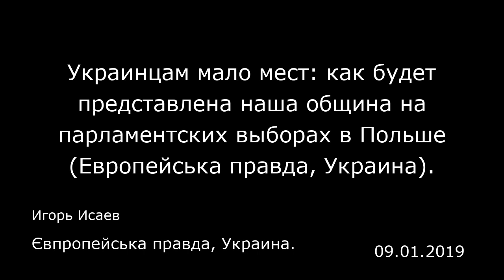Украинцам мало мест: как будет представлена наша община на парламентских выборах в Польше (Европейсь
Украинцам мало мест: как будет представлена наша община на парламентских выборах в Польше (Европейська правда, Украина).
Євпропейська правда, Украина.
Игорь Исаев
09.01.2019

В Польше выборы в сейм проводятся по «открытым спискам», то есть избиратель голосует не только за партию, но и за конкретного кандидата, представляющего эту партии в своем регионе. Согласно этому принципу депутатом не обязательно будет тот, кто занимает одно из ведущих мест в партийном списке — популярные кандидаты могут набрать больше голосов, чем те, кто зарегистрирован в списке несколькими ступеньками выше. Однако одержать победу, когда партия отправила тебя на «галерку» — задача довольно сложная. Но именно такие места достались украинцам.  Опытный государственник и депутат прошлой и позапрошлой (VI и VII) каденций сейма, политик украинского происхождения Мирон Сыч оказался на последнем, 16-м месте в списке партии «Гражданской коалиции» (ГК) в своем родном округе в Эльблонге.  Ранее Мирону Сычу на этом округе было отдано от 6,5 до 9 тысяч голосов. Он дважды начинал кампанию с шестого и один раз с четвертого места в списке «Гражданской платформы» (одна из партий, на основе которой перед этими выборами была создана ГК). Несколько раз Сыч получал больше голосов, чем кандидаты, находящиеся на более высоких местах в списке. Однако этот опыт не стал определяющим для партии, и лидерами списка ГК в Эльблонге остались те же, кто был и раньше: Яцек Протас, Петр Цесьлинский, Эльжбета Геллерт. В Варшаве с 38-го места (третьего с конца по списку «Гражданской коалиции») стартует, получившая гражданство, иммигрантка из Украины Мирослава Керик, председатель фонда помощи мигрантам «Наш выб...